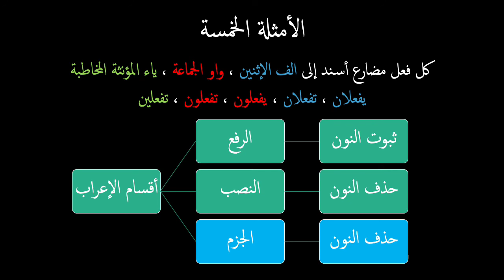Arabic Grammar 2.11 the five forms